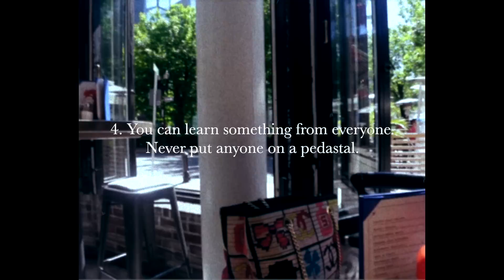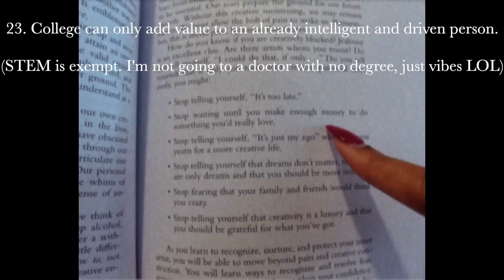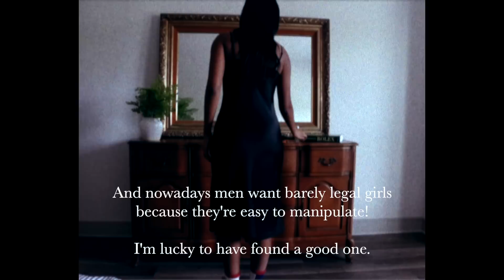26 things I've learned by 26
instagram ↠ @TheKellyStamps

Complete list

My microphone for vlogging camera